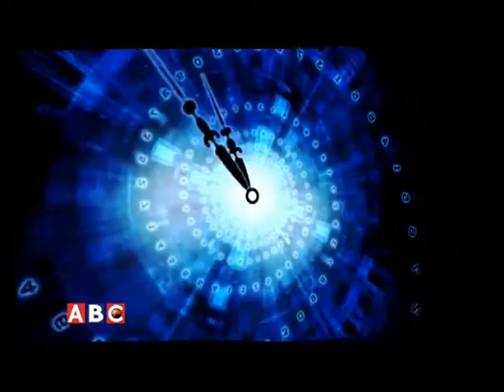Samaya Sandharbha Himal Bakharel & Raju Shrestha by Danda Gurung, ABC Television, Nepal